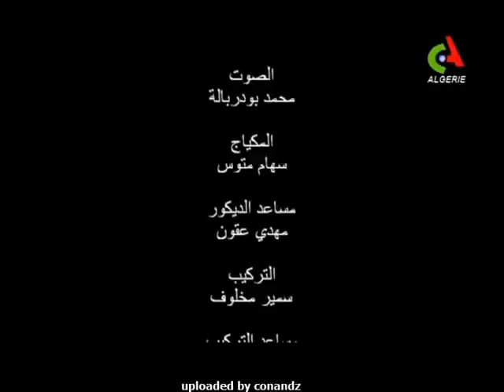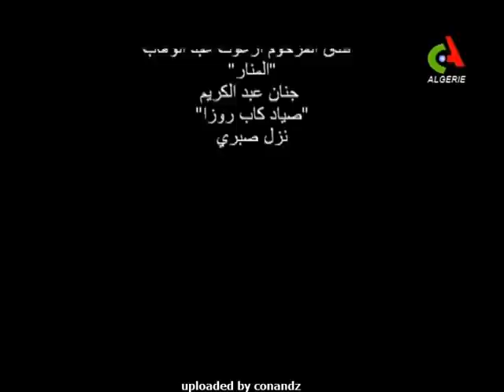Sihr El Mordjane/ Ep 9 - سحر المرجان/ الحلقة 9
Le nouveau feuilleton télévisé signé Mohamed Lebcir, "Sihr el mordjane",Le réalisateur de cette série de 31 épisodes a confié à l'APS que "si le prétexte dramaturgique de cette oeuvre traite du corail, une des richesses de cette belle région, c'est aussi un film intimiste au moyen duquel nous avons voulu sortir un peu de la grisaille en positivant et en proposant une série amusante sur fond musical, tournée dans un cadre idyllique.